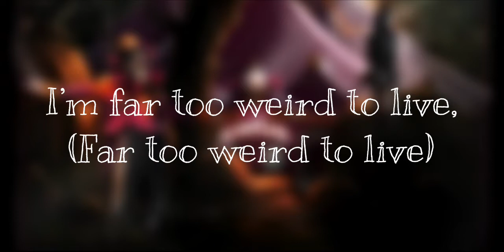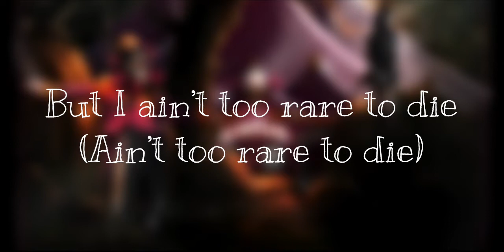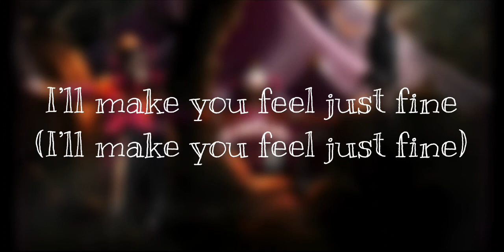He'll Use Me For His Needle Show - A Verbal Equinox (Lyrics)